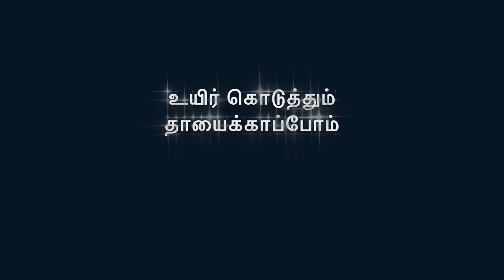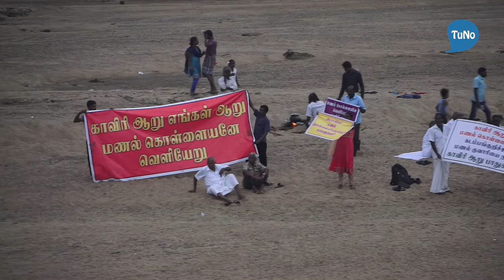People's Protest in the Cauvery River Part -1 - Cauvery River Protection Movement | Tuno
Stand in Water Protest against illegal Sand Mining and sand theft Thavitupalayam in Karur District by Cauvery River Protection Movement, Tamil Nadu on 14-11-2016